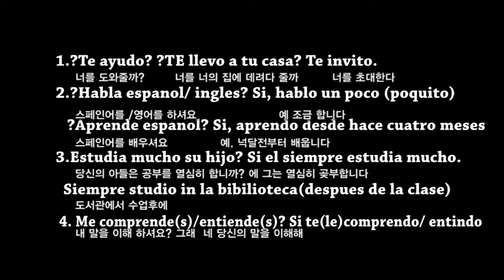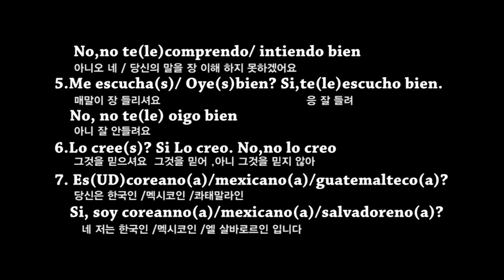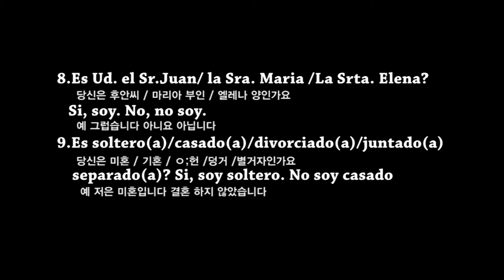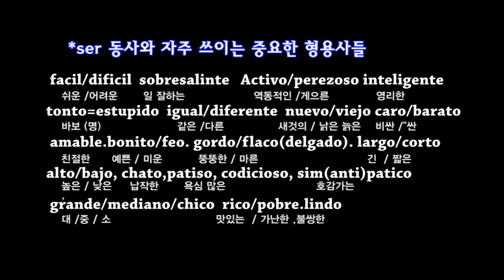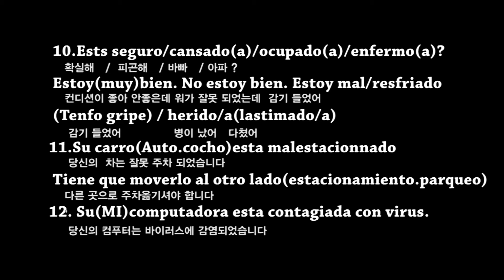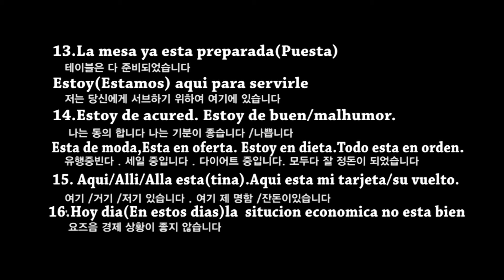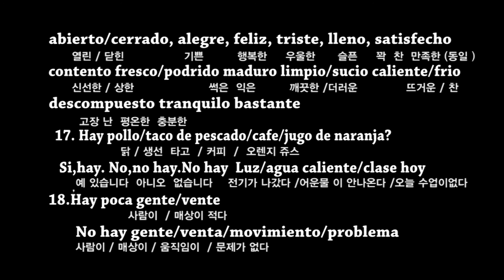큐칙동사 예문 1-16번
큐칙동사 예문 71장  (1-16번)